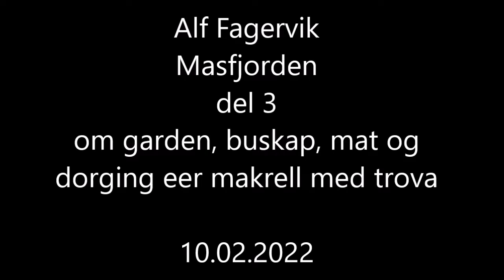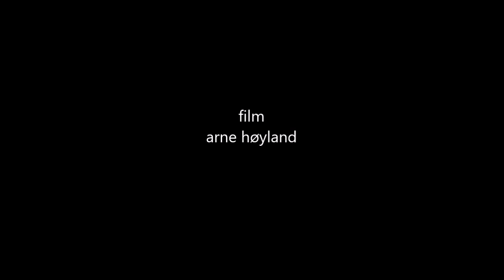Alf Fagervik del 3 garden, buskap, mat og dorging med trova